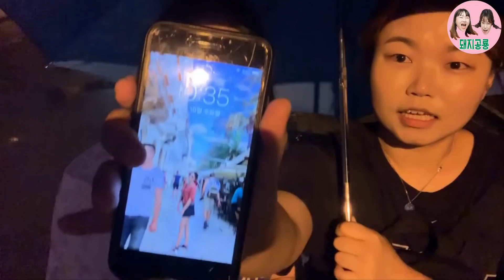[먹방]빙수야 사장님이 인정한 푸드파이터!! 다신오지 말래요 ㅋㅋㅋㅋㅋ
빙수야 먹방과 사장님의 입담ㅋㅋㅋㅋㅋㅋㅋㅋㅋㅋ
너무 유쾌하신 빙수야 사장님덕분에 맛있게 잘먹고 포장도 너무 맛있게 잘먹었습니다. 식으니깐 더 맛있었어요~!